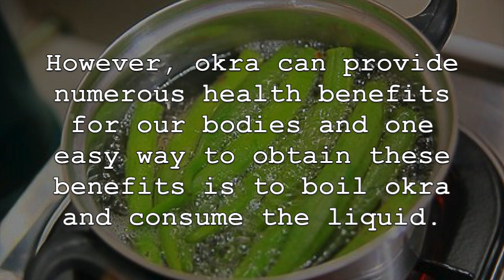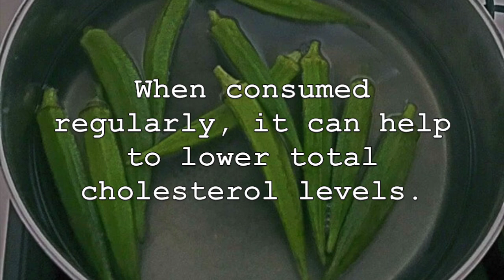Boil OKRA And Drink The Liquid, THIS Will Happen To Your Body!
Okra is popular around the world and added to a number of different recipes for its taste. However, okra can provide numerous health benefits for our bodies and one easy way to obtain these benefits is to boil okra and consume the liquid. Now, lets discuss some of the incredible health benefits of consuming boiled okra water.

1. First, boiled okra water, similar to an okra tea, is packed with many different vitamins, minerals and other nutrients. Boiled okra water contains good levels of vitamin K, vitamin C, manganese, folate, vitamin B6 and thiamin. It is also very low in calories, packed with antioxidants and contains some fibre.

2. Not only is boiled okra water high in vital nutrients, it is also an antioxidant powerhouse. Okra water that has been boiled can provide potent antioxidants such as polyphenols, isoquercetin, flavonoids, vitamin C and even vitamin A. This allows boiled okra water to reduce inflammation, reduce free radicals and reduce the risk of certain chronic diseases.

3. It can also help to lower and regulate blood sugar levels, which is very important for those with type 2 diabetes or prediabetes. Studies have shown that okra and okra water can help to decrease blood sugar levels as well as control blood sugar spikes. Boiled okra water, when consumed, can also help to slow down and decrease the absorption of sugar in the digestive tract.

4. Lastly, boiling okra and consuming the water can help to lower the risk of heart disease. When consumed regularly, it can help to lower total cholesterol levels. As well, the rich source of polyphenol antioxidants and anti-inflammatory compounds can also help to reduce damage to the cardiovascular system.